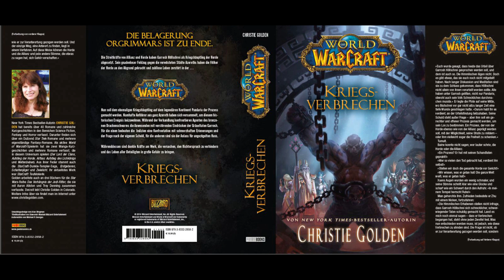World of Warcraft Hörbuch – Kriegsverbrechen - Kapitel 32 (German)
World of Warcraft Hörbuch
Kriegsverbrechen: ein Roman von Christie Golden

Bearbeitung + Vertonung : Blackridge Pictures